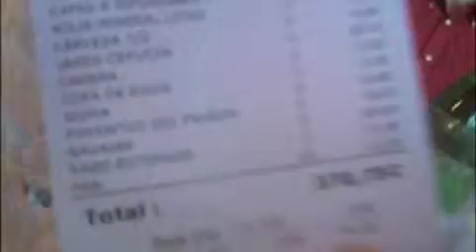spain 2007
Reunion familiar en Espana